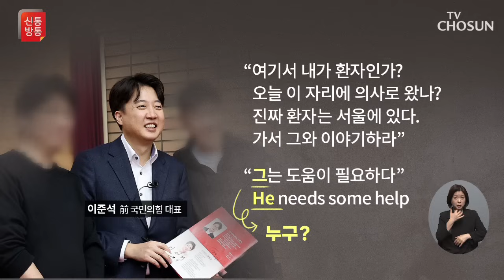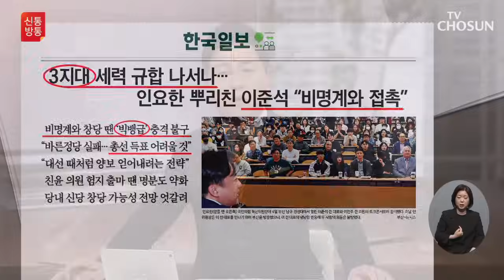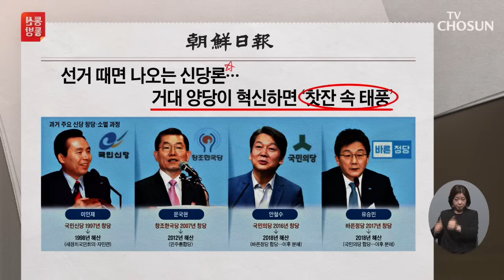이준석의 '서울 환자' 발언, 숨겨진 의도는? / TV CHOSUN 신통방통